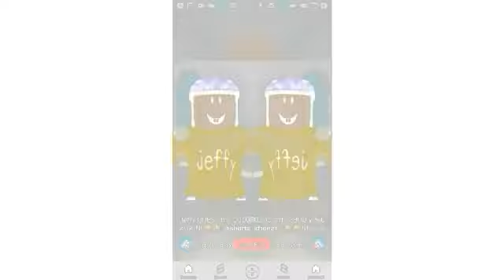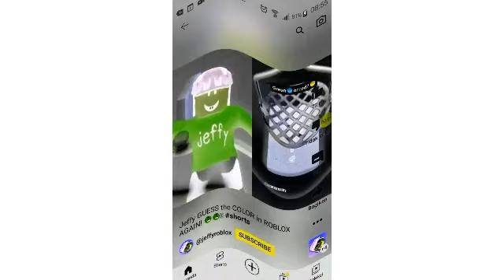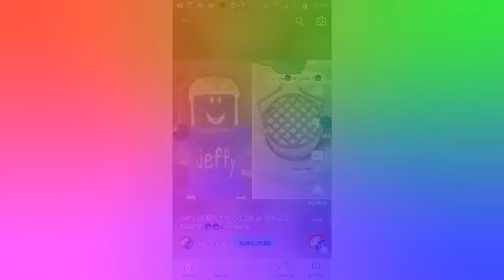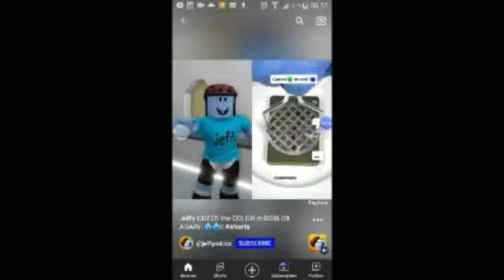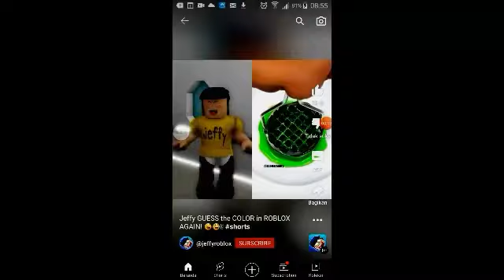Jeffy Menebak Warna Effects (Sponsored By Preview 2 Effects)